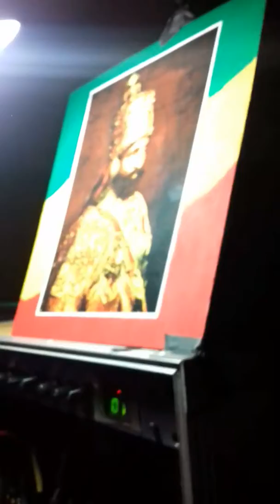King Alpha 》Johnny Clarke - Jah Creator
Powered by: Om Mani Padme Hum Sound System